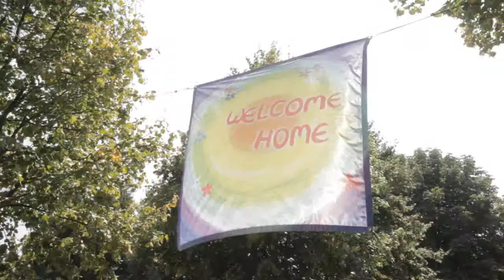The CircleWay Film - Crowdfuning (ENG)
We are currently working on a documentary to capture and express methods about a mindful togetherness. The CircleWay, combining ancient teachings and modern knowledge, stands for a deep connection to children, in partnership, between communities and societies as well as to the nature itself. It is a way of transformation through a respectfull communication.

Interested?